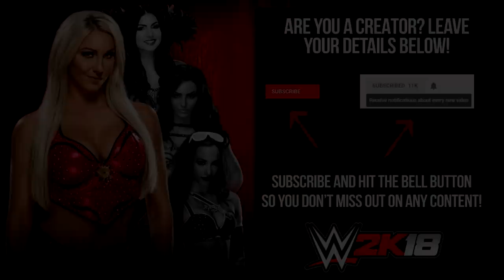WWE 2K18 Creator Showcase: Kaitlyn (PS4)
Check out this awesome Xbox One Creation of Kaitlyn from HersheyMonster89! If you are a budding women's content creator leave your details in the comments below!